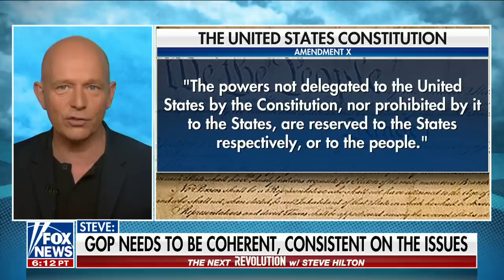The GOP needs to get it together: Steve Hilton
Steve Hilton discusses the many crises in America created under President Biden and how the GOP needs to be leveraging these Democratic failures on ‘The Next Revolution.’